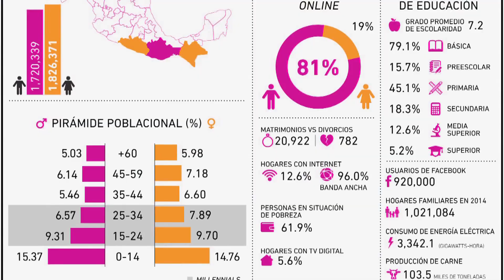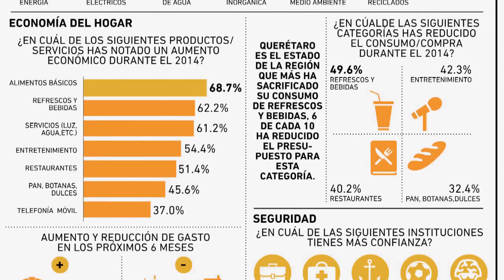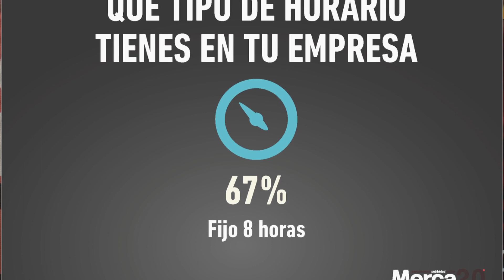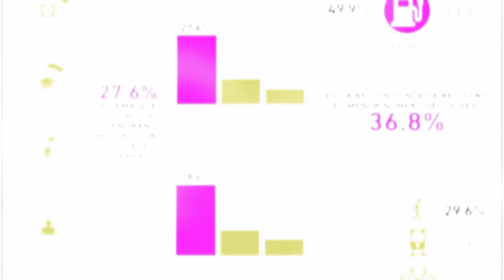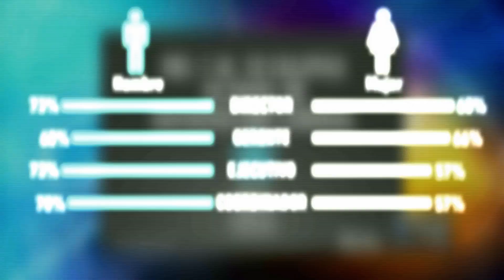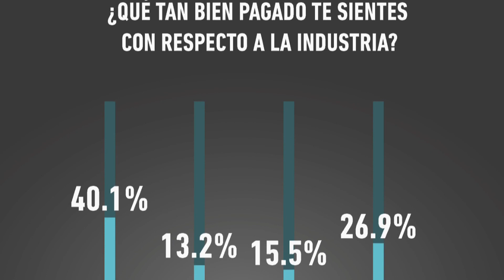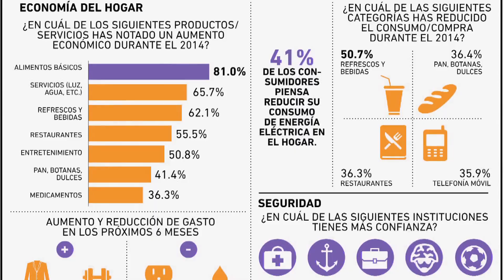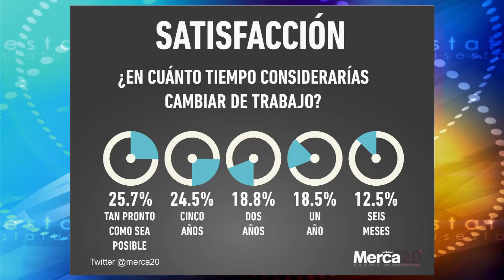Investigación de Mercados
Este Martes 12 de Mayo por Canal 5 a las 12:45 de la noche y el Sábado 16 por Foro TV Canal 4, a las 3:30 de tarde les presentaremos "Investigación de Mercados", una recopilación de Algunos estudios sobre Los Consumidores Mexicanos y Las Familias. Entrevistamos a Álvaro Rattinger, Director General de Merca 2.0, Andrzej Rattinger, Presidente de Merca 2.0, Heriberto López Romo, Director General del Instituto de Investigaciones Sociales, Alfredo Arvizu, Ceo de Arvizu Comunicación Corporativa, Juan Martínez, Presidente de Super Brands México, Gabriela Warketin, Académica, Periodista y Conductora, Marissa Hernández, Subdirectora Investigación de Investigaciones Sociales, Ricardo Alfaro, Marketing de Más por Menos, Carlos Vaca, Presidente de BBDO México, Oscar Díaz, VP y Director General de Grupo Prom, Antonio Urbiola, Director General de NRM, Berenice Tassier, Directora Adjunta de Retorno Tassier, Carla Barajas, Directora de Estrategia Comercial, Quantum, Ignacio Tovar, Gerente General de Bic Graphic, Ale Sánchez, Chief Limit Breaker de Play Full, Guillermo Mendoza, CEO de MP Marketing Group, Liz Puón, Editora de Merca 2.0 y José Antonio Fernández, Director General de Revista Telemundo.

"LA INVESTIGACIÓN DE MERCADOS ES PARTE DE LA CULTURA PUBLICITARIA DE ESTATUS EN MÉXICO".